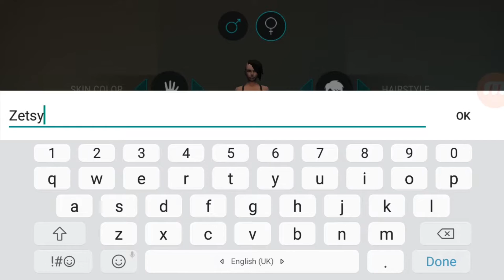Last Day on Earth: Survival - Oh Deer!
Hey, just scheduling videos for a while forward, as I am in the middle of unpacking and settling in into our new house. Thanks for your patience with me.

Use the code ztarz for a month free. :D

Hey, thank YOU so much for taking some time out of your day to watch my content.